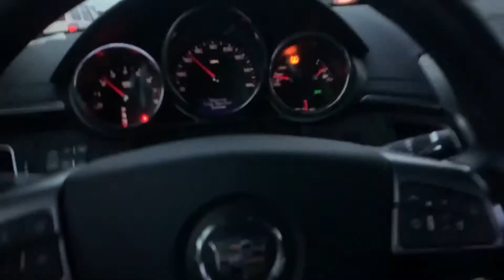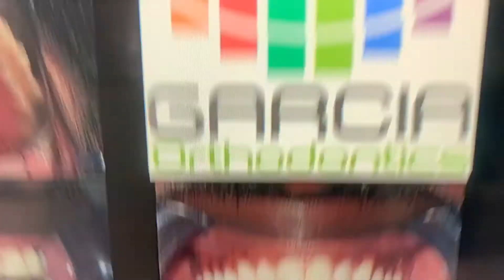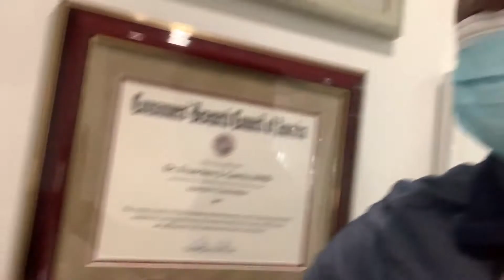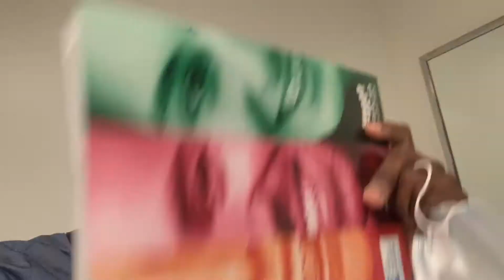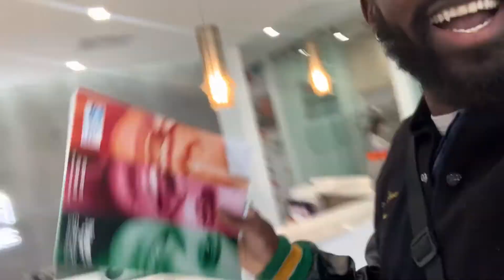Getting Solid Gold Braces !! *NOT CLICK BAIT*